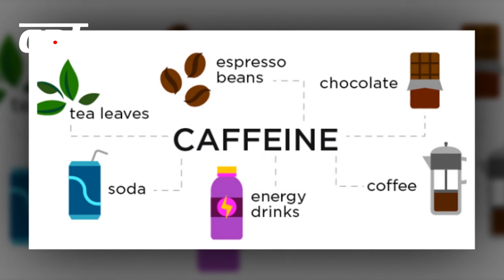Tháng đầu mang thai: ăn gì và tránh gì? | CDT NEWS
Trong tháng đầu của thai kỳ, điều quan trọng là mẹ bầu cần phải cẩn trọng hơn trong việc lựa chọn những gì mình sẽ tiêu thụ. Lý do là trong thời điểm này, thai nhi dễ bị nhiễm độc, thậm chí có thể xảy ra tình trạng hư thai.